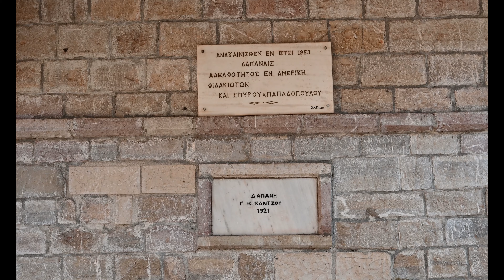ΦΙΔΑΚΙΑ ΕΥΡΥΤΑΝΙΑΣ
Ένα οδοιπορικό από τη Γέφυρα Επισκοπής στη λίμνη Κρεμαστών μέχρι το χωριό Φιδάκια Ευρυτανίας!
Στη διαδρομή βλέπουμε το χωριό Αγαλιανός, τη Παραλία Αγίας Βλαχέρνας, το σχεδόν έρημο χωριό Αγ. Βλαχέρνα, το θέση Τσαγκαράλωνα με την υπέροχη θέα στη λίμνη και φυσικά το χωριό Φιδάκια.
Τα Φιδάκια είναι χωριό του νομού Ευρυτανίας, του δήμου Καρπενησίου. Είναι χτισμένα σε υψόμετρο 960 μέτρων στις πλαγιές του όρους Χελιδώνα. Ο οικισμός ξεχωρίζει για τα καλαίσθητα σπίτια του και για το πολεοδομικό του σχήμα που ξεχωρίζει από τους υπόλοιπους οικισμούς της περιοχής.
Η διαδρομή από τη γέφυρα μέχρι το χωριό είναι περίπου μισή ώρα ενώ ο δρόμος είναι σχετικά καλός, με δύο μόνο σημεία χωμάτινα αλλά θέλει προσοχή και στις πέτρες που πέφτουν από τις πλαγιές!